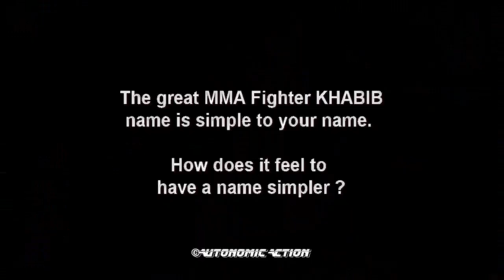Habib Ahmed, Talks on improving his Fight Game and Talks upcoming match with Alantez Fox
Habib "Wild Hurricane" Ahmed of Ghana Talks on improving his fight game.
Ahmed has been on a 2 1/2 year journey with Coach Herman Caicedo of the Caicedo Sport.
Ahmed hopes to accomplish his dream to become a World Champion

*Ahmed battle prospect Alantez Fox on the Benavidez|Angulo card, Aug. 15th, 2020